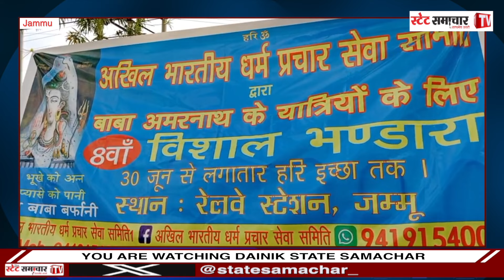Akhil Bhartiya Dharm Prachaar Seva Samiti ने अमरनाथ यात्रियों के लिए लगया लंगर !!